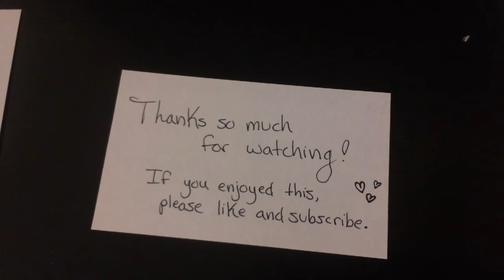My First BJD Stopmotion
Hello beautiful peoples!
I hope you enjoy my first attempt at stop motion. It's rough and there's a lot of hand shots but I'm still proud of it. :)